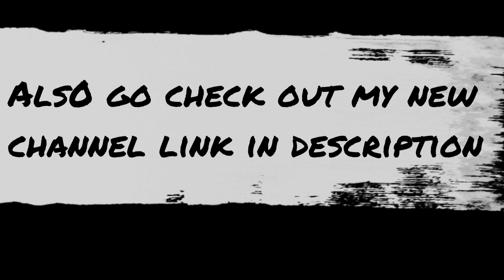I feel like that was a War crime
what a hell of a way to die